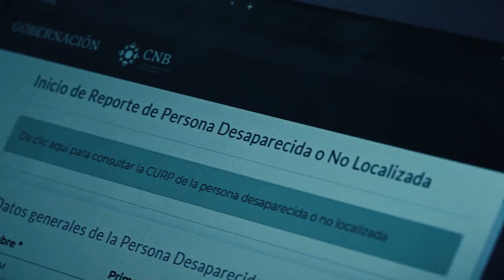"AYUDAME" Trailer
Sandra, una joven confundida, repentinamente empieza a tener visiones de una chica que sólo ella puede ver. Eduardo, su novio, le cree e intenta ayudarla para saber por qué tiene estas visones.
Tras un accidente, Eduardo queda en coma. Andrea, la hermana de Sandra, es ahora quien le ayuda junto con una psicóloga, para investigar por qué Sandra tiene las visiones de esa chica
Desaparecida, que desea que la ayuden a esclarecer su caso y esto abrirá expedientes inesperados de
mujeres desaparecidas y de feminicidio.